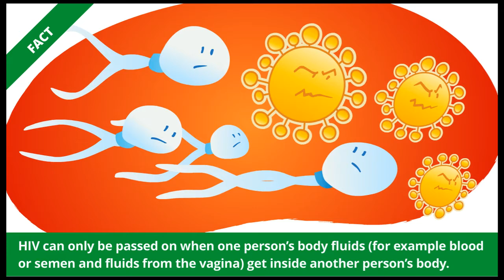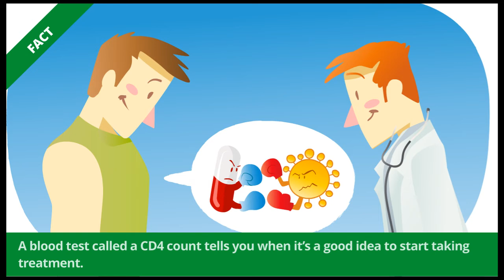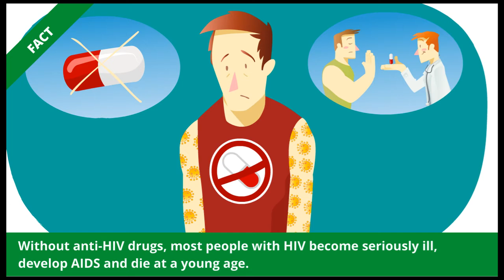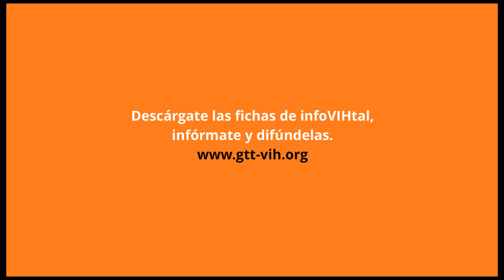InfoVIHtal en inglés: HIV: Myths and facts / Mitos y realidades del VIH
There’s a lot of misunderstanding about HIV and AIDS.  Not everything that you hear about HIV and AIDS is true. This factsheet will help you separate the myths from the facts.

Existen muchas ideas equivocadas en torno al VIH y el sida. No todo lo que escuchas sobre el VIH y el sida es cierto. En este vídeo te ayudaremos a diferenciar los mitos de la realidad.